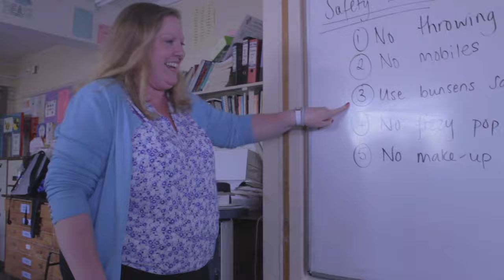Croesyceiliog School Year 11 2016 Leavers BREAK THE RULES